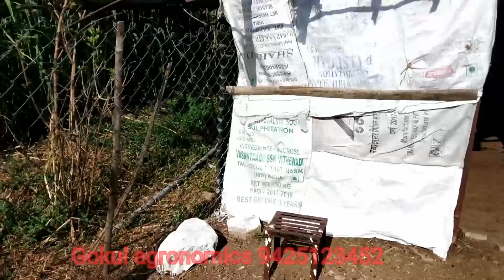Gokul Agronomics Goat Farm, Bhopal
Gokul agronomics